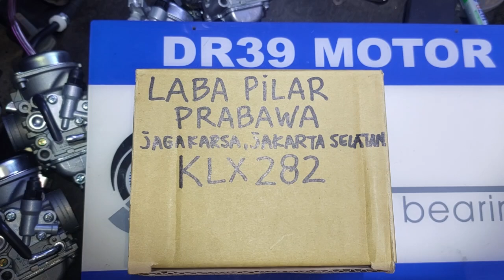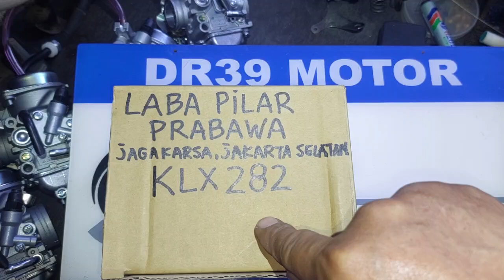KLX282 LABA PILAR PRABAWA JAGAKARSA JAKSEL KARBURATOR KLX TERIRIT DR39 CHOICE BUAT SKYWAVE HAYATE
KARBUJECTOR KLX
KARBURATOR  KLX TERIRIT RASA INJEKTOR TARIKAN SENUT SENUT ALA TRAIL YANG SUDAH DIMODIF UNTUK MOTOR SKYWAVE 125 DAN HAYATE 125 DENGAN MESIN STANDART PABRIKAN

MANGKOK LONCENG KAMPAS GANDA KOPLING SPIN SKYDRIVE SKYWAVE HAYATE BAGUS TAPI MURAH👇
SHOPEE 👇